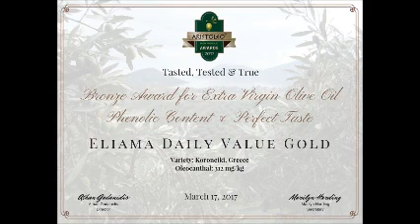ELIAMA Daily Value Gold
Award winning High phenolic EVOO ELIAMA Daily Value Gold member of the Aristoleo Family, When you meet Myron Kamnaki, the first thing that you notice is his sense of pride written all over his face. A deep sense of knowing all his family’s hard work has paid off.